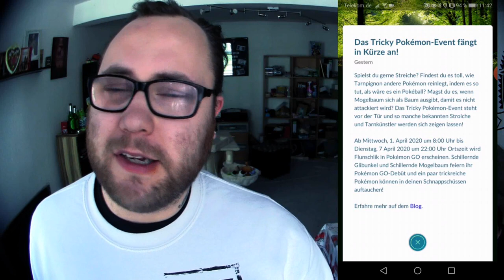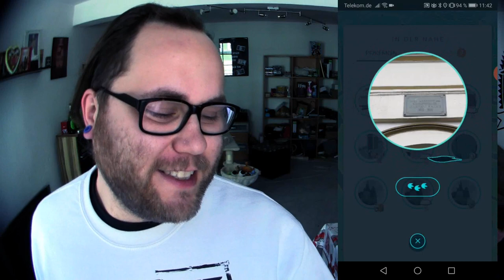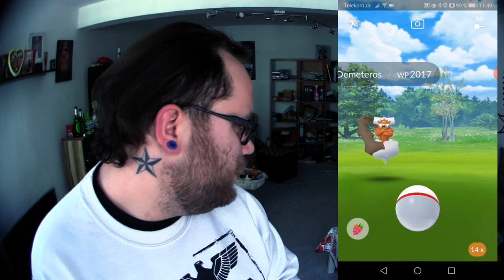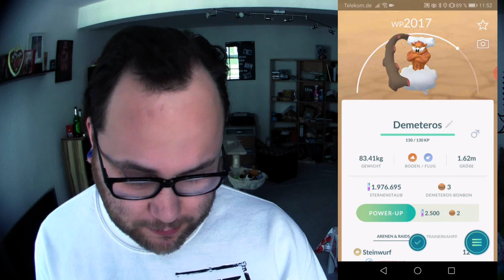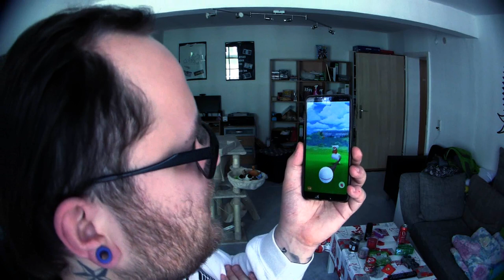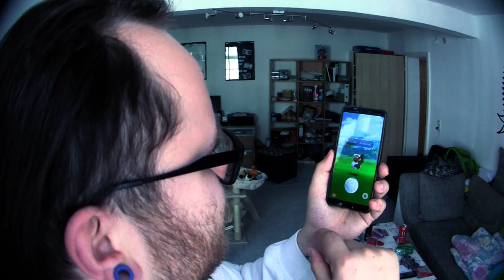Demeteros von zu Hause aus RAIDEN !!! | Pokémon GO Deutsch # 684